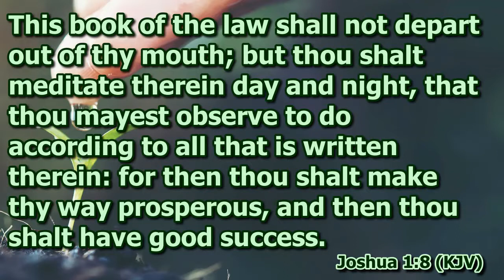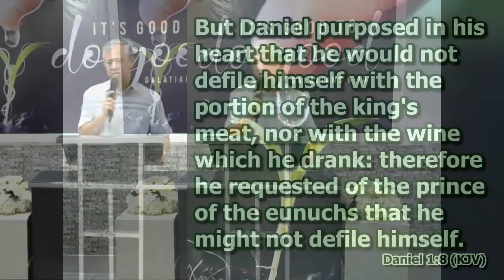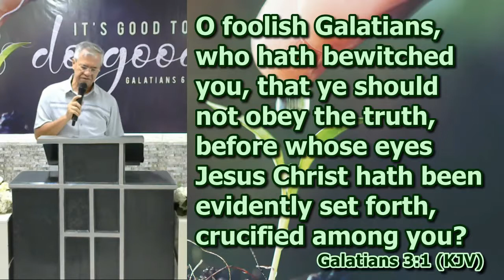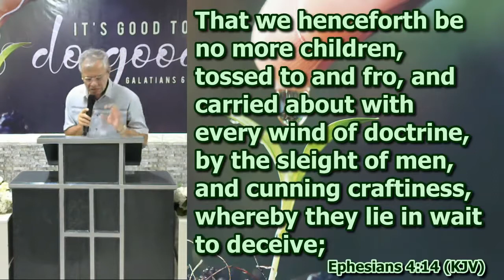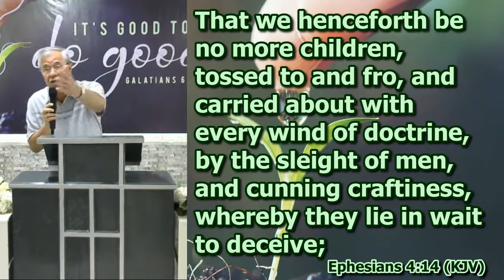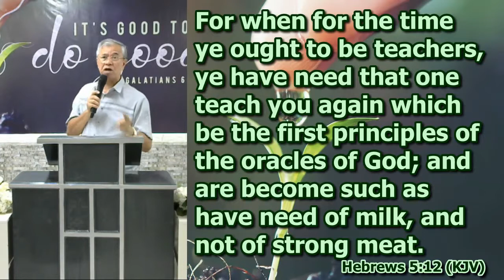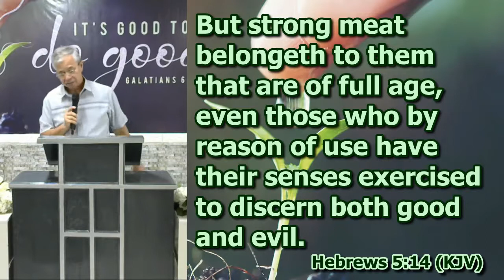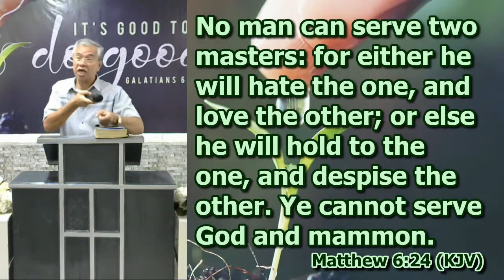What Makes a Christian Unstable (Part 1)